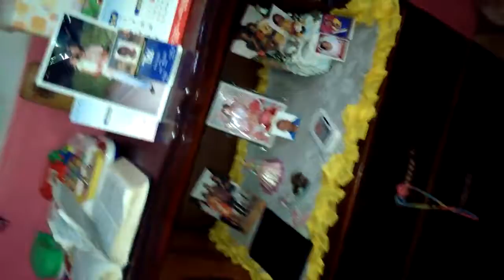Gaza bed Design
of Gaza bed base